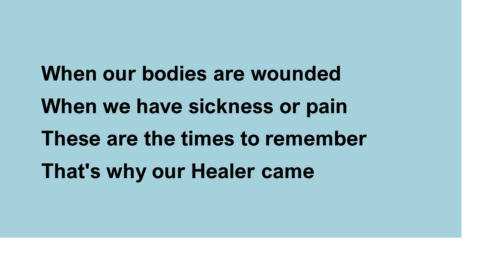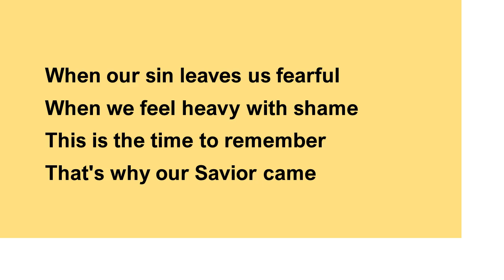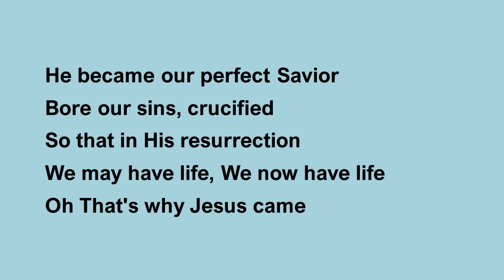That's Why Jesus Came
Words and music by Jonathan Martin.